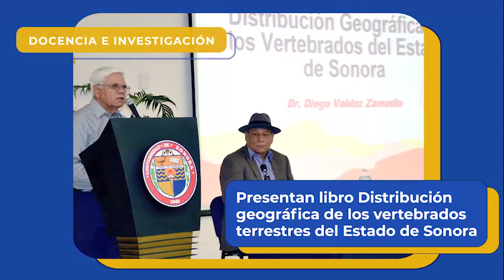Breves Universitarias, 16 de noviembre de 2023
Este jueves 16 de noviembre te presentamos parte del quehacer de nuestra máxima casa de estudios.